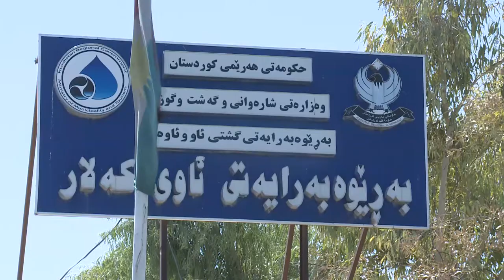گه‌رمیان .. كیشه‌ی پیس بونی ئاوی گه‌ره‌كی بنگرد.. راپۆرت